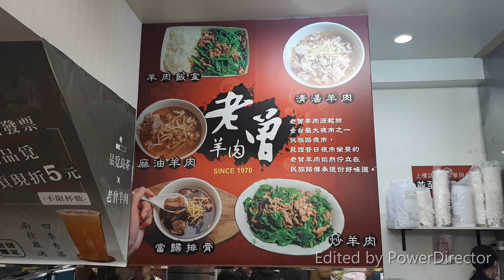နာမည်ကြီး ထိုင်ဝမ် ဆိတ်သားအစိမ်းကြော် 😊😉 Taiwan Famous Food ~ Lao Zeng Mutton/Lao Tseng lamb, Tainan